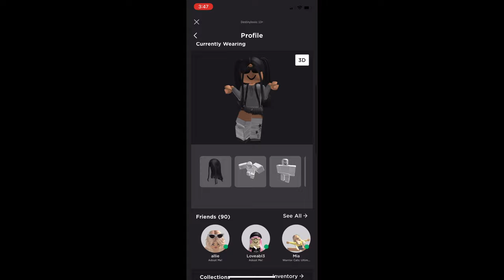breathing exercises ASMR (playing doors) 😴💤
GAME NAME-
doors

SOCIAL MEDIAS
asmr tiktok- sofi.ly
shifting tiktok- lowkey.ur.fav.shifter

insta gram- sofie.lyn.asmr

ADD/FOLLOW ME ON ROBLOX- destinyloois
BUY MY SHIRT ON ROBLOX TO GET A CUSTOM VIDEO

roblox group- sofie.lyn